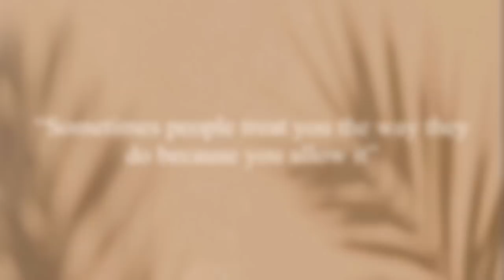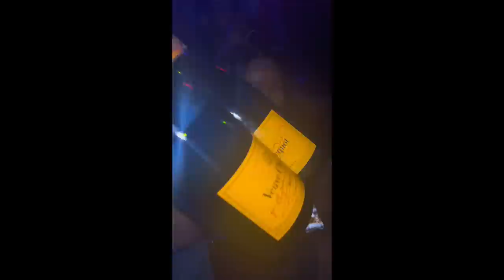Messy Vlog Ep24 | POV: you’re my therapist & I’m venting to you.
Hey guys! I love and appreciate you. ❤️

FAQ:
Editing software/app - CapCut